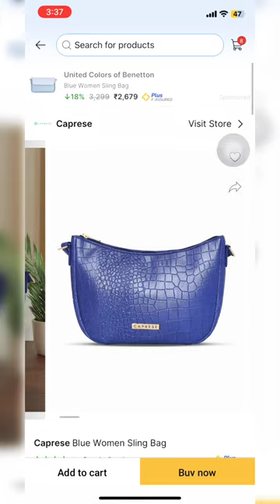Caprese Sling Bag